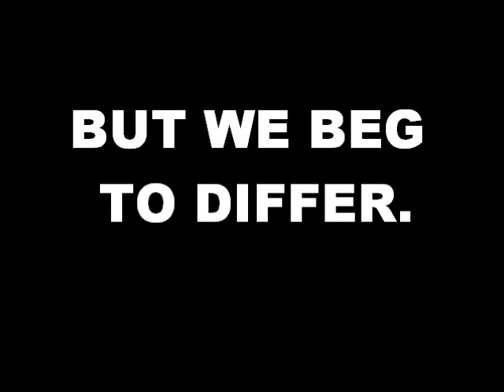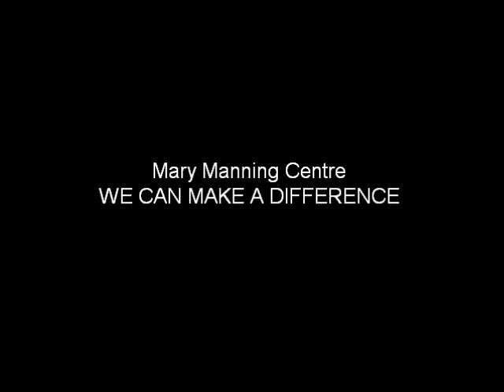Mary Manning Centre (YPI Final Presentation)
©delaFuente&Chen
Youth Philanthropy Initiative Program Final Video Presentation

--Winners-- Received $5000 and was donated directly to Mary Manning Centre.